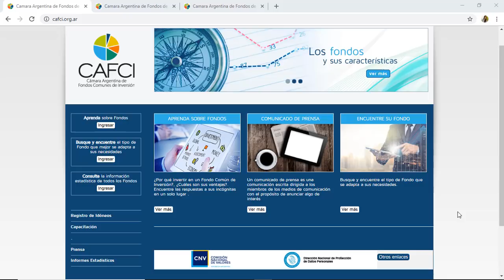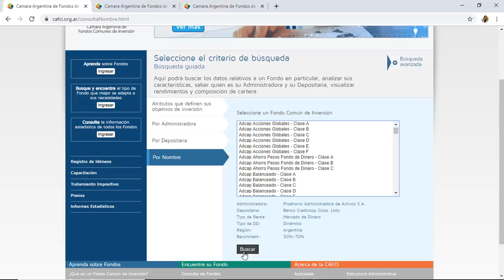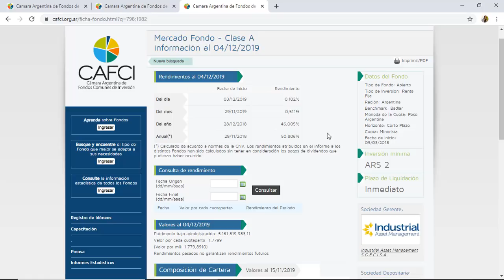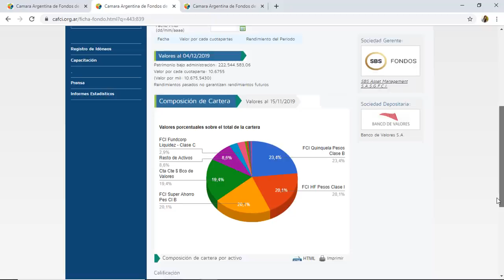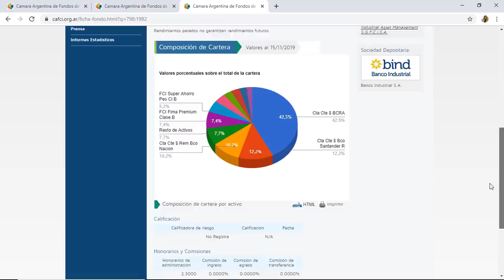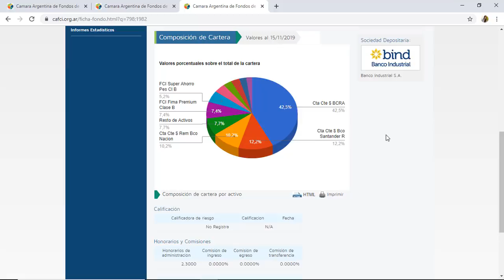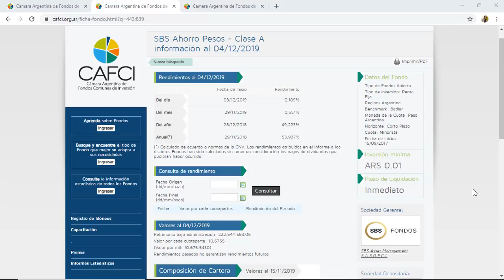INVERTIR EN UALA O MERCADO PAGO, UALA VS MERCADOPAGO 💰 | Giselle Colasurdo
Invertir en Uala vs Invertir en Mercadopago

Giselle Colasurdo no asume responsabilidad alguna, explícita o implícita, directa o indirecta, por los daños producidos por el uso de la información suministrada.